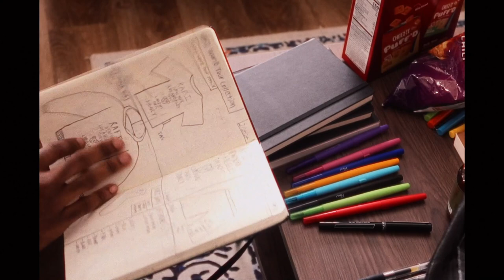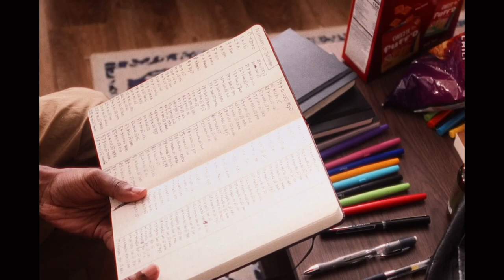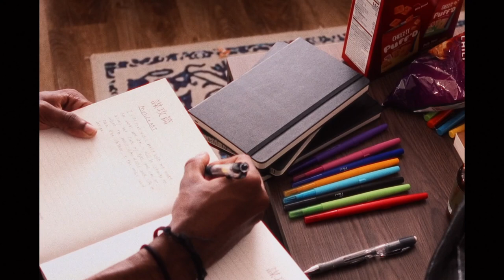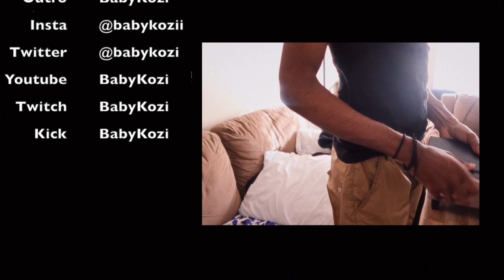THE PRELUDE a film by Kozi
did i mention i wanna model too ? anyway cool lil cinematic get ready with me while i study japanese and model enjoy

FAQ's
- how old are you ? i'm 23 y/o

- what cameras do you use ? Canon Rebel T6i & Canon G7x MK 3

- what do you use to edit yours videos ? i use Final Cut Pro X and Photoshop

- where do you live ? i live in New Haven but mentally im somewhere in Japan or NYC